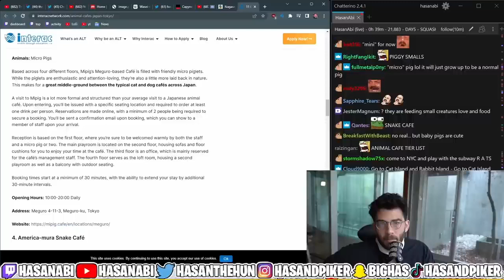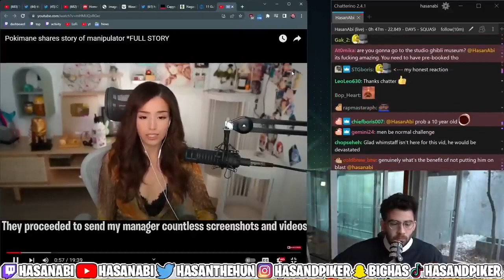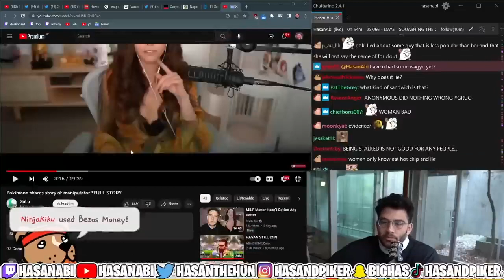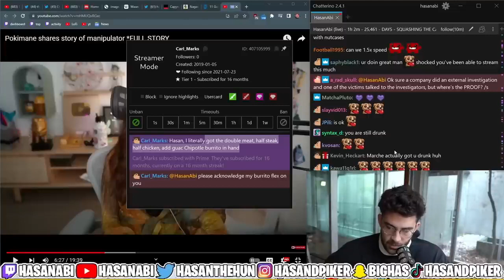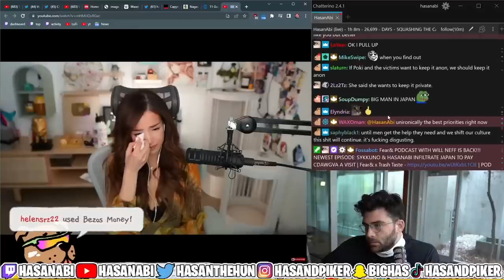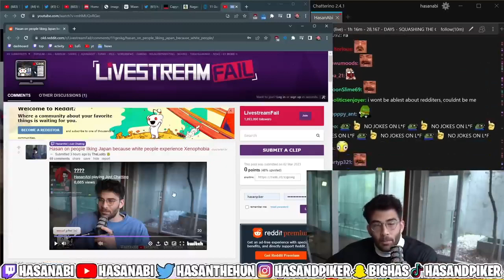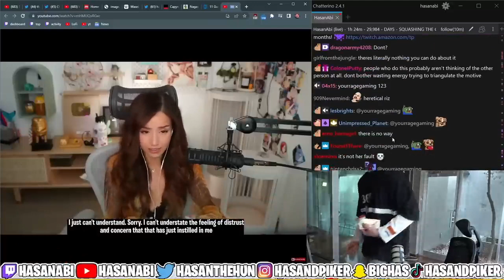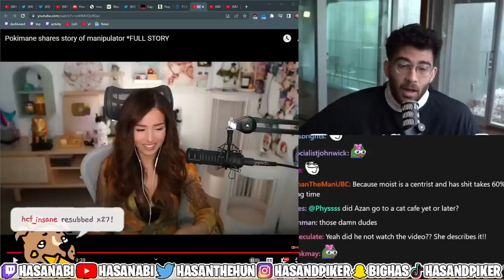HasanAbi Reacts | Pokimane shares story of manipulator